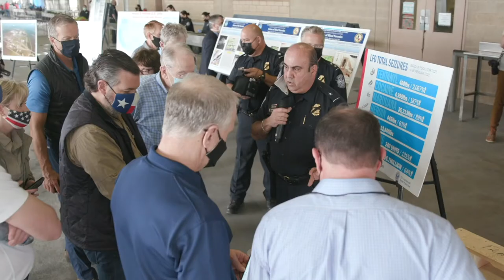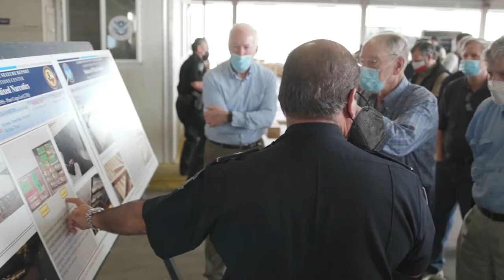Hoeven Outlines Trip to Rio Grande Valley, Crisis at Southern Border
We must enforce our immigration laws and put in place the necessary infrastructure, personnel and technology to address the ongoing crisis at the southern border. That’s what our time in the Rio Grande Valley last week was all about.